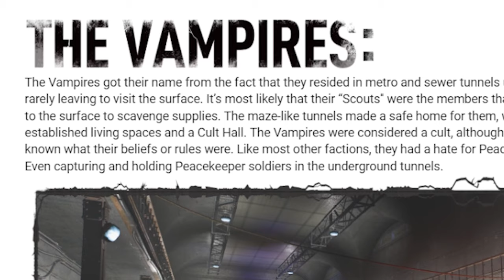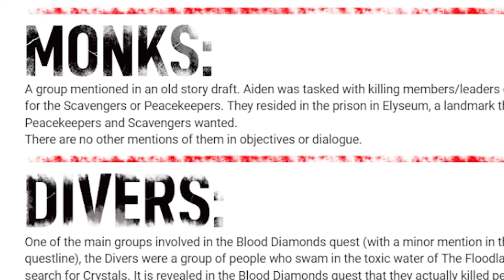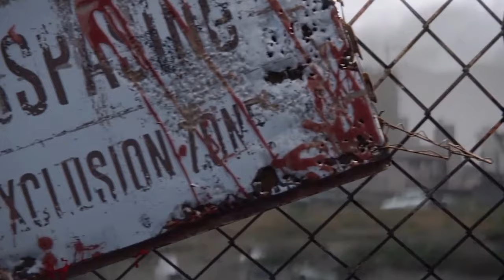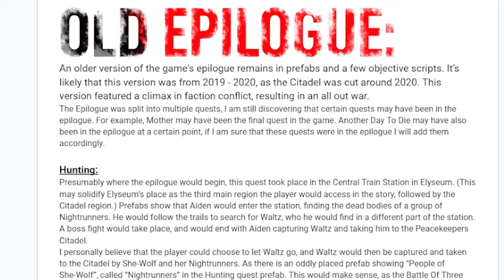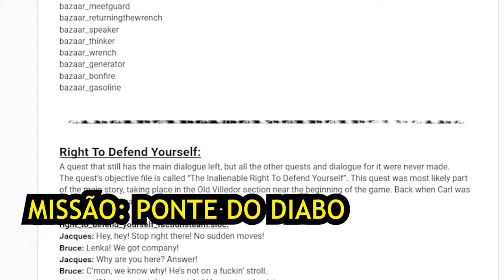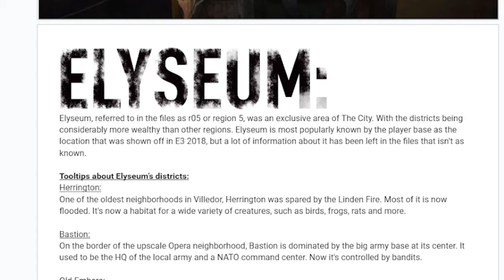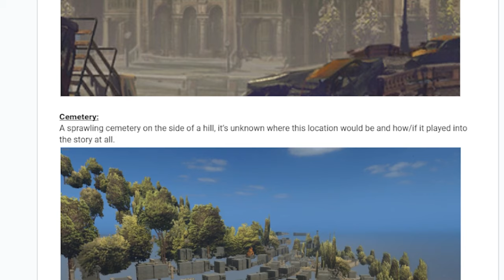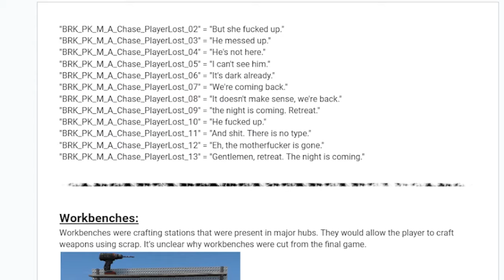DYING LIGHT 2 TODOS OS CONTEÚDOS CORTADOS DO GAME !! PS4/PS5/XBOX/PC/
✔Torne-se Membro
           do canal

11:00.

19:00.

00:30 Introdução
01:53 Capítulo 01 FACÇÕES
19:40 Capítulo 02 PRÓLOGO E EPÍLOGO
36:32 Capítulo 03 Várias Missões
42:30 Capítulo 3,5 Várias Missões Secundárias
49:54 Capítulo 04 Contadores de Histórias
50:41 Capítulo 05 Vários Diálogos
51:27 Capítulo 06 Regiões Removidas
58:37 Capítulo 07 Vários Conteúdos Removidos
01:04:34 Capítulo 08 ARMAS
01:05:50 Capítlo 09 Veículos
01:07:15 Capítulo 10 Mecânicas Cortadas